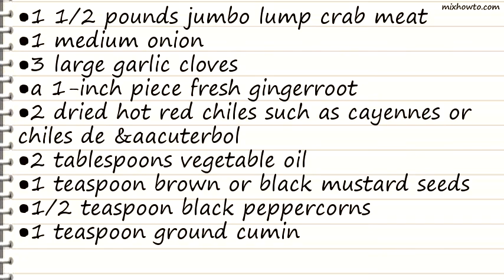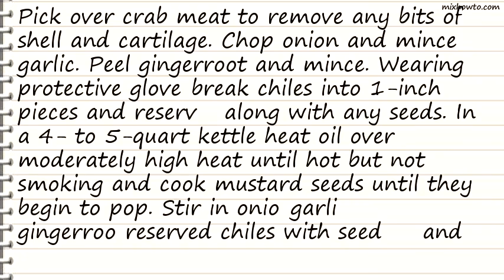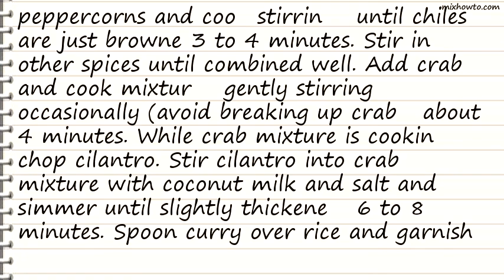Recipe Kerala Boatmans Crab Curry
INGREDIENTS:
●1 1/2 pounds jumbo lump crab meat
●a 1-inch piece fresh gingerroot
●2 dried hot red chiles such as cayennes or chiles de &aacuterbol
●1 teaspoon brown or black mustard seeds
●1/2 teaspoon black peppercorns
●1 teaspoon ground cumin
●1 teaspoon ground coriander seeds
●1/2 teaspoon turmeric
●1/4 cup packed fresh cilantro sprigs
●1 1/2 cups Laxmi's fresh coconut milk or canned unsweetened coconut milk
●1 1/2 teaspoons coarse salt, or to taste
●Accompaniment: cooked white or brown basmati rice
●Garnish: sliced scallion greens